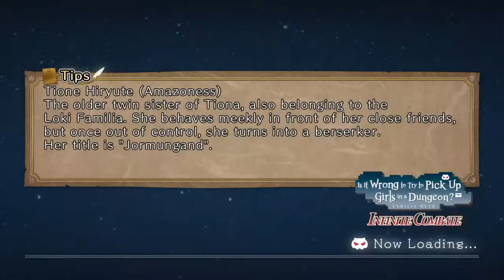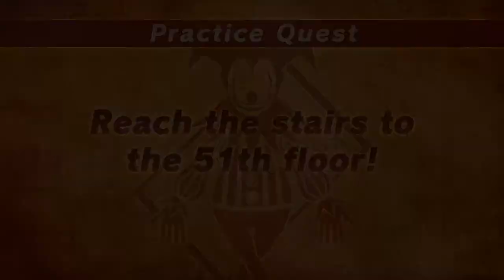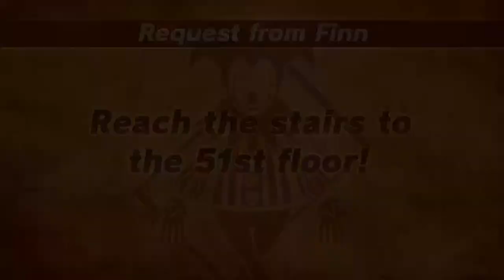Is it wrong to pick up girls in a dungeon? Infinite Combate